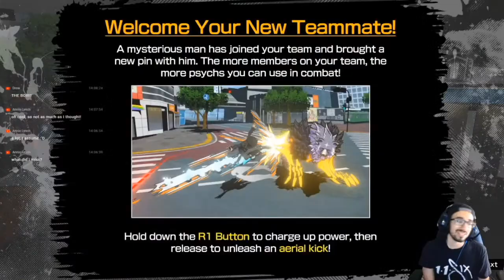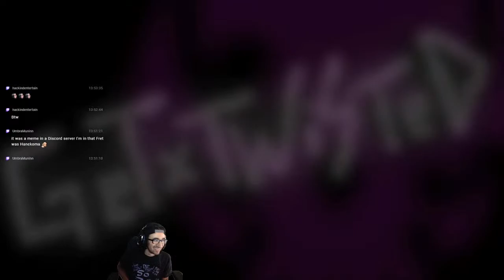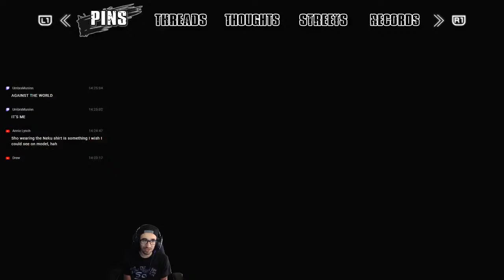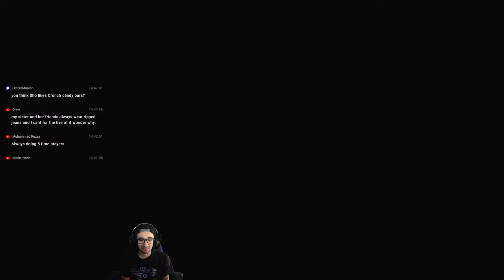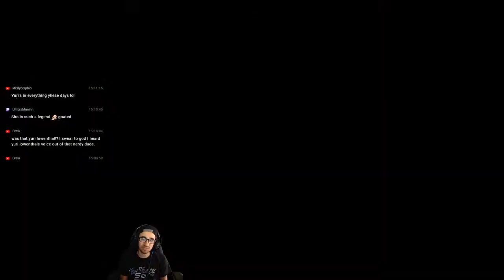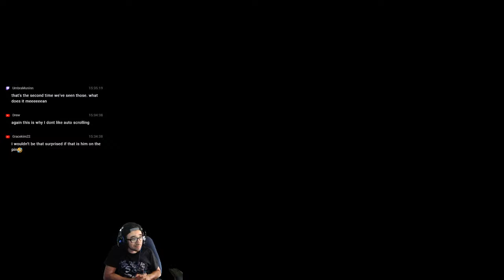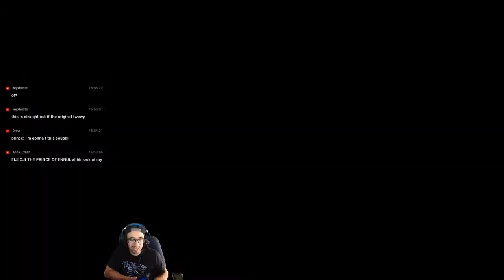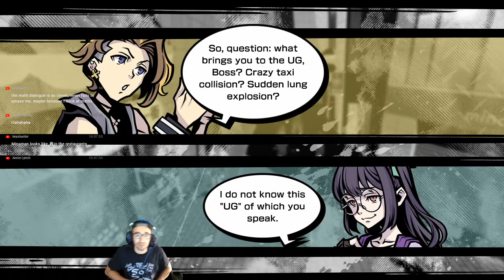NEO: THE WORLD ENDS WITH YOU - Recruiting Nagi (Day 3) - BLIND LIVE PLAYTHROUGH - Part 2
NEO TWEWY is by far my most anticipated game this year. Can we make it through the Reapers Game AGAIN!? Let's find out!

HOW TO EARN WUMPAS:
You will earn 50 wumpas for every 10 minutes you spend watching the livestream. Use the command !wumpas to see how many you have collected.